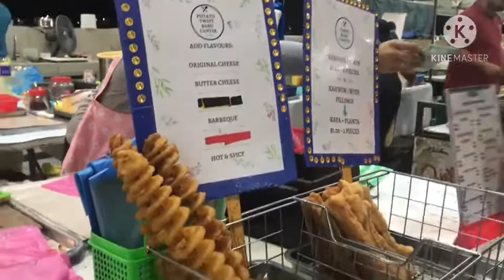JALAN JALAN (GALA) @ PASAR (market ), GADONG BRUNEI feat. Yuriyunis